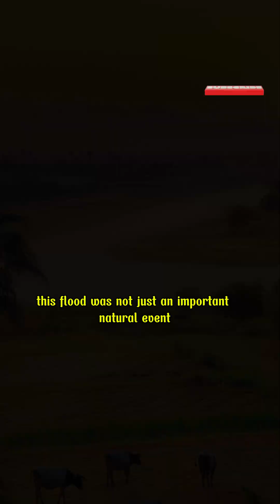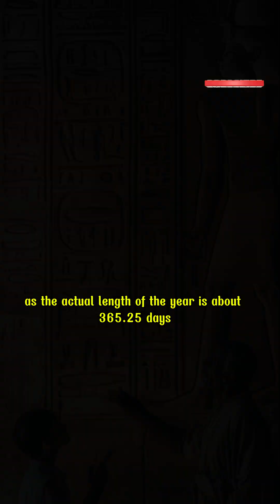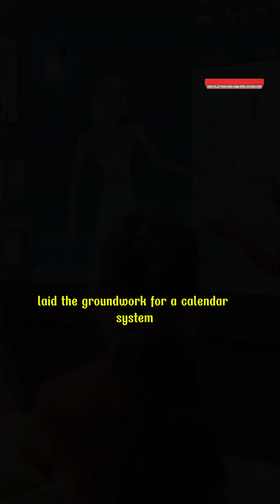How the 365 Day Calendar Came Into Being | The Origin of the Calendar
The 365-day calendar of ancient Egypt is one of the most significant scientific inventions in human history. Not only was it a groundbreaking tool for measuring time, but it also laid the foundation for the modern calendar we use today. 🌞 This video explores how the ancient Egyptians developed this calendar system based on the solar cycle and their brilliant astronomical observations. 🌌

Discover how the Egyptians accurately predicted the annual Nile floods by observing the rise of the star Sirius, and how this celestial event marked the start of their new year. From religious ceremonies honoring the gods to the creation of the solar calendar, learn about the fascinating connection between time, nature, and culture in ancient Egypt. 📜

Join us as we dive into the legacy of Egypt's 365-day calendar, which influenced future calendar systems, including the Julian and Gregorian calendars. 🏛️